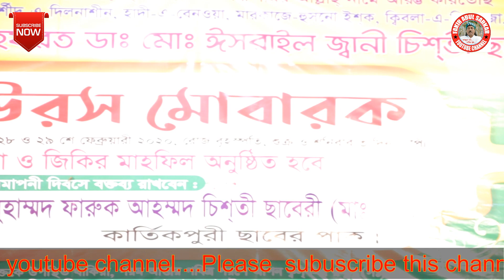জহির পাগলা কে ঘড়ি নিয়ে কঠিন প্যাচের প্রশ্ন করলেন আখি সরকার / অনেক চমৎকার জবাব দিলেন জহির পাগলা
I am Fakir Abul Sarkar.I am a Baul artist. I sing with different Baul artists in different parts of Bangladesh.This is my official youtube channel.On this channel you will hear songs of other great Baul artists of Bangladesh including my songs.Subscribe to our channel to get new songs.

Channel Owner : Fakir Abul Sarkar
Channel Admin : Tofazzal Hossain & Kazi Doliluddin

At the outset, the YouTube authorities let the congratulations and unconditional gratitude. Because on this huge platform if YouTube did not allow small creators like us, then I would not have had the opportunity to present our culture to the world court. Because of this, Fakir Abul Sarkar Official is grateful to the YouTube authorities.